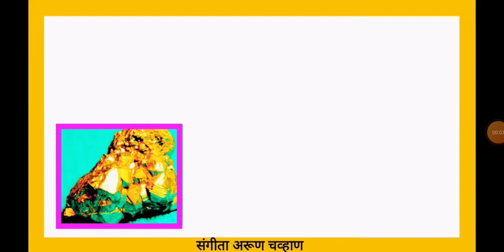सामान्य विज्ञान | पायराईटला " मुर्खाचे सोने " म्हणून का ओळखले जाते ? | फूल्स गोड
Image cropped before use